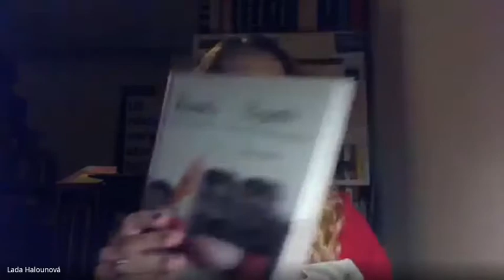První hodnocení poroty